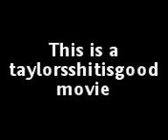stupid dogs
the funnyist dog na just stupid ones